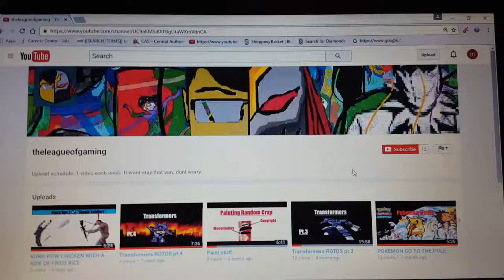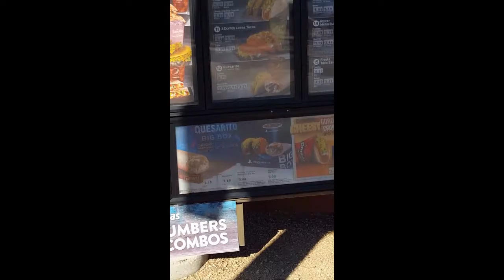13k subs special!!!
Published on 0ct0ber 22, 2016

People w/ youtube channels in vid: qwerty9087